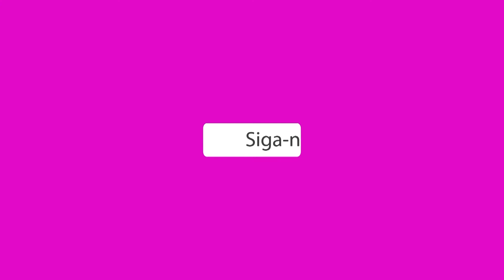Essência da Família com o tema "O novo normal"